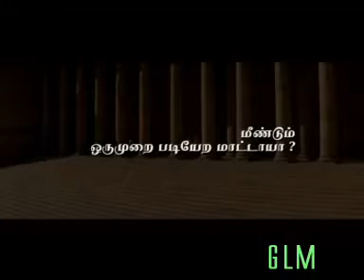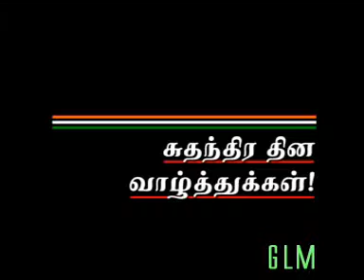Shortfilm on August 15th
Shortfilm did for  Local channel in the year 2003.